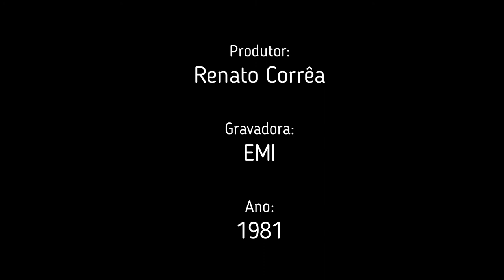Fatima Guedes - No Fim da Casa (O Quarto do Meu Avô)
Músicos:

José Alves da Silva : Violino
Café : Bongô
Sizão Machado : Contrabaixo
Luiz Avellar : Piano
Jorge Kundert Ranevsky (Iura) : Violoncelo
Arlindo Figueiredo Penteado : Viola de Arco
Alfredo Vidal : Violino
Alceu de Almeida Reis : Violoncelo
Nelson de Macedo : Viola de Arco
José Dias de Lana : Violino
Paschoal Perrota : Violino
Carlos Eduardo Hack : Violino
Aizik Meilach Geller : Violino
Giancarlo Pareschi : Violino
Walter Hack : Violino
Pinduca (Luiz Anunciação) : Catuchal

Arranjadores:
Luiz Avellar

Letra:

O quarto do meu avô
Já se sente um quarto de morto, já
Muito embora vivo ele esteja aqui
Nem sabe quão morto ele vive lá

Tem uma cama que desarma
Na mesinha um retrato e uma flor
Que ele usa como arma

E conta e reconta e torna a contar
Os casos do tempo de moço
Herói das horas do jantar
O mesmo herói da história do almoço

Tem um velho armário enorme
Tão grande que inibe um sonhador
E ele nem cochila enquanto dorme

Tem a extensão que a noite corta
Tão escuro que não se enxerga a dor
Tão profundo que não se abre a porta

E reza e reveza a prece das seis
Quem nunca foi religioso
Agora é o que resta de um que foi três
Dos três, o mais laborioso

Quando ele veio pra nós
Trouxe a viuvez no corpo de leão
Trouxe a mala aberta, orgulho aberto
Pijama, pinico e carrilhão